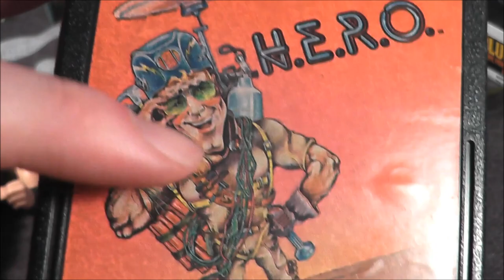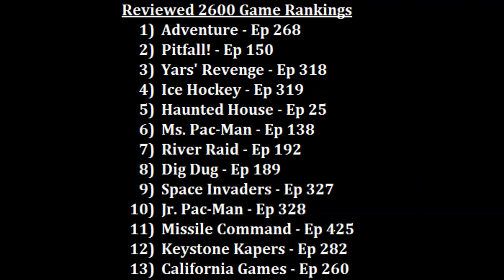HERO Atari 2600 Review - The No Swear Gamer Ep 431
Today’s Atari 2600 game review covers H.E.R.O. by Activision.

Family friendly, informative and entertaining, Retro Reviews with The No Swear Gamer contains plenty of retro goodness. I’ve reviewed games for the Atari 2600, Atari 7800, Atari Jaguar,  Atari Lynx, Intellivision, NES, Nintendo GameCube, Nintendo Wii, Sega Master System, Sega Genesis (Mega Drive), Sega CD, Sega 32x, Sega Saturn, Sony Playstation 1 as well as covering plug n play systems, retro toys and other cool retro stuff.